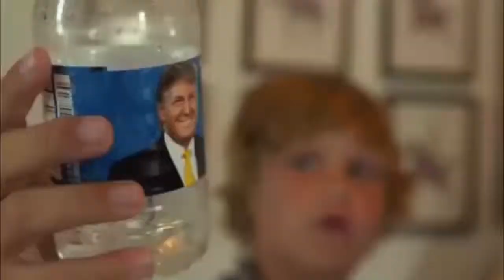Allan kournikova 7 year old champ 1280x720 iPad 3,4,Air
You Aren't Born a Champion-You BECOME a Champion